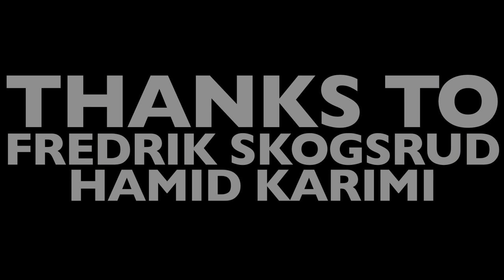Where do socks go (A short by Martin Sofiedal)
Some socks fail to return after they have been washed, where do they go? There might be a conspiracy going on...

Filmed during a saturday afternoon with the help of my two good buddies and actors Fredrik Skogsrud and Hamid Karimi.
Filmed with the new Sony NEX cam fs-100. Be sure to rate and comment if you like, or not, I´m not here to tell you what to do!

Either way, hope you enjoy this weird little film :)